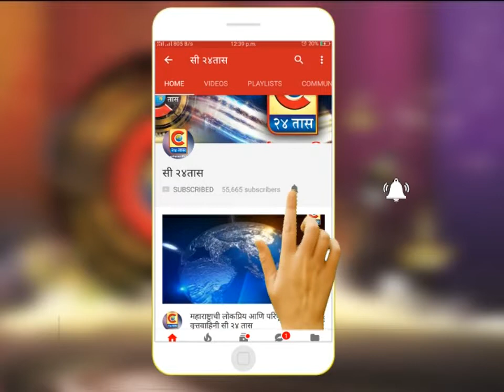मंचर - महात्मा गांधी विद्यालयात दहावीच्या विद्यार्थ्यांचा शुभचिंतन सोहळा